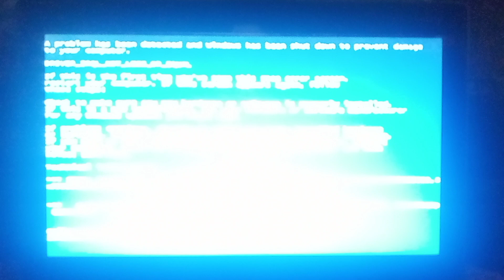SDG4 Official Main Productions BSOD Has BSOD